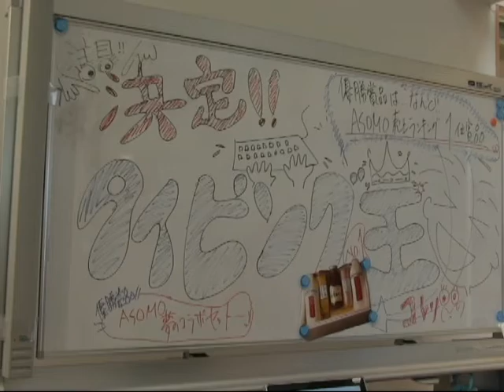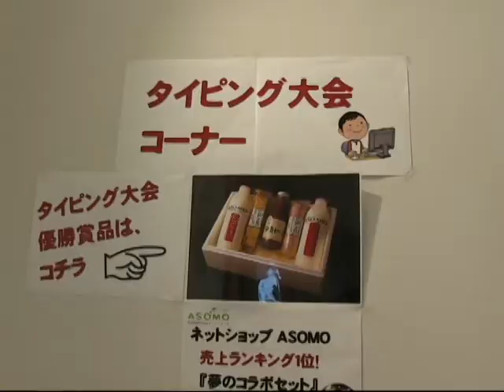阿蘇インターネット光体験会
阿蘇テレワークセンター主催の光体験会＆PC操作相談会＆タイピング大会が開催されました。